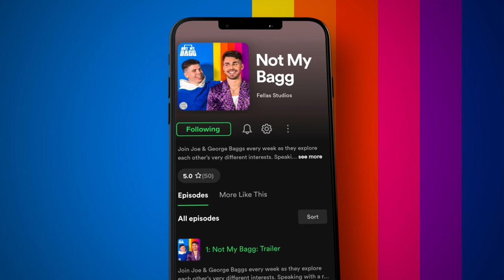Mel C On How She SPICES Things Up In The Bedroom